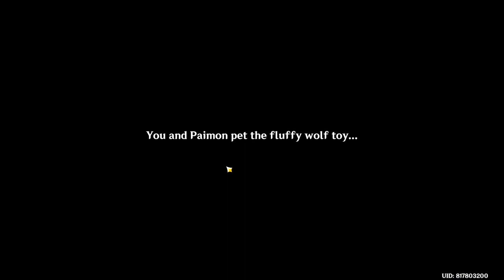Imaginarium Theater (Gameplay) - Genshin Impact